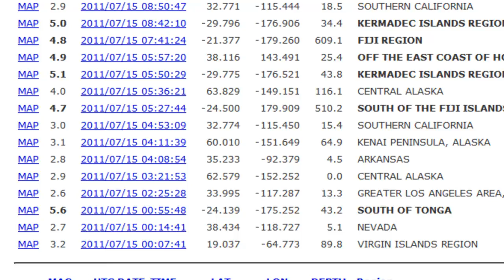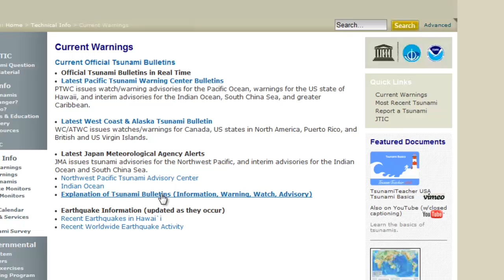6.0 Magnitude Earthquake July 15th 2011